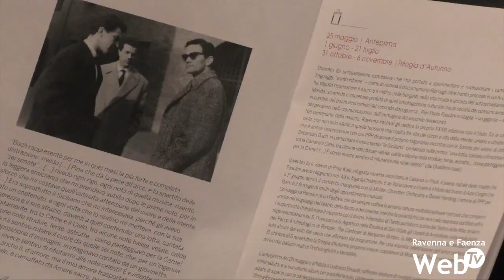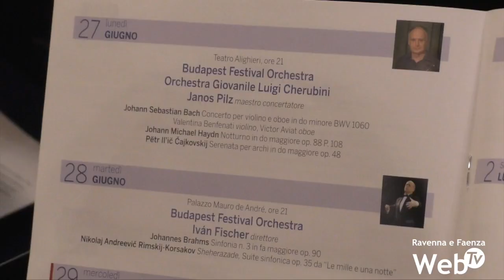"Tra la carne e il cielo": il Ravenna Festival 2022 omaggia Pasolini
“Tra la carne e il cielo”. La nuova edizione del Ravenna Festival partirà da Pier Paolo Pasolini, un omaggio a 100 anni dalla nascita. Due concerti, fra Beethoven, Dvorak e Bach, ad inaugurare la stagione l’1 e il 2 giugno al Pala De André, che torna ad essere il cuore di tutto il Ravenna Festival, e al Teatro Rasi, e una rassegna cinematografica alla Rocca Brancaleone. L’anteprima del festival sarà però il 25 maggio, con Ludovico Einaudi. Tanti gli appuntamenti per un festival che torna ad andare in scena su tanti palcoscenici. Un festival che anche quest’anno sposa i tanti linguaggi della cultura e della musica, ospitando Corrado Augias, Zerocalcare e Giancane, il rap, la musica irlandese, Elio Germano, Teho Teardo, Carmen Consoli, Aldo Cazzullo, Moni Ovadia e La Rappresentante di Lista. L’11 e il 14 luglio Le vie dell’Amicizia con Riccardo Muti e l’Orchestra Cherubini che insieme chiuderanno il festival il 21 luglio. Confermata anche quest’anno la diretta streaming degli spettacoli.